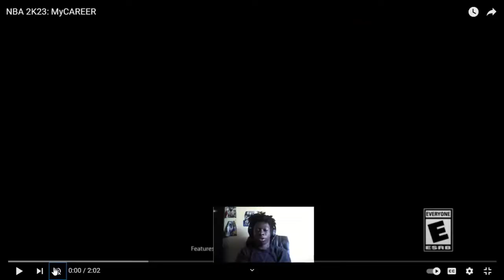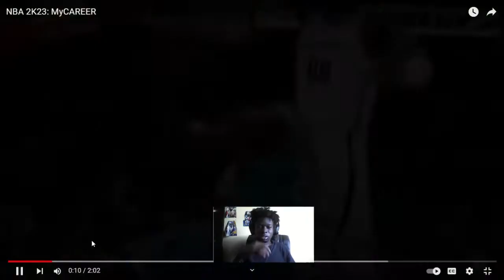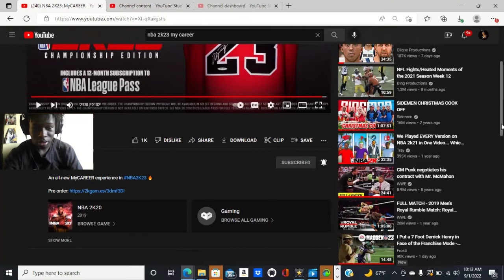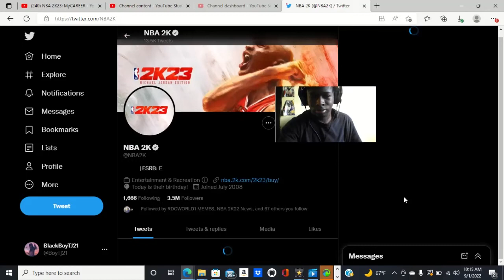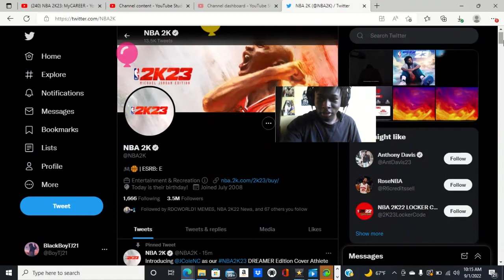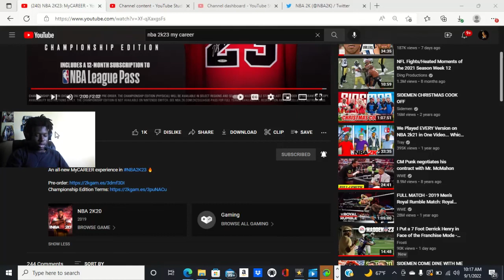SO UM JCOLE GOT HIS OWN COVER IN NBA2K23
What ya think about jcole being on the cover?
tiktok-silentloner tj (my og one got banned for no reason)